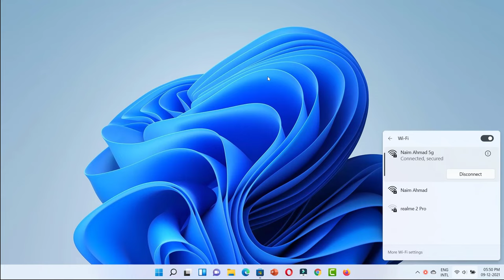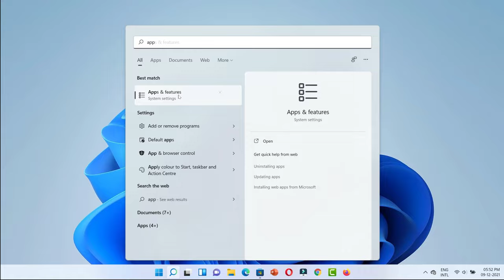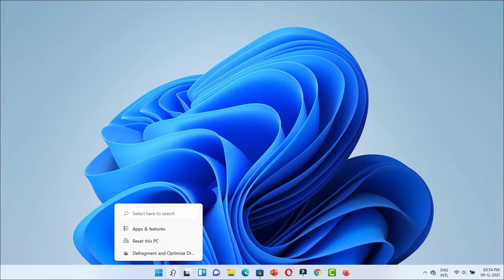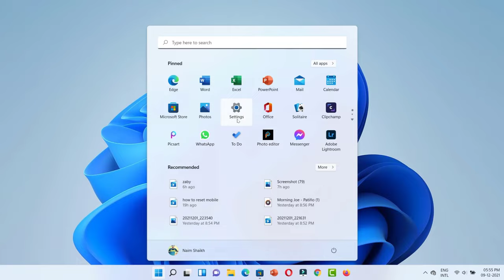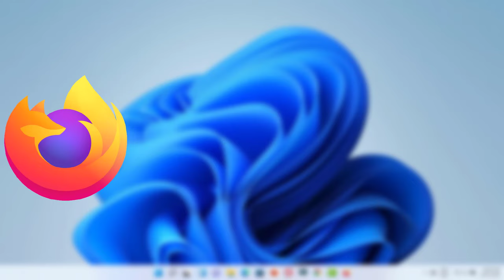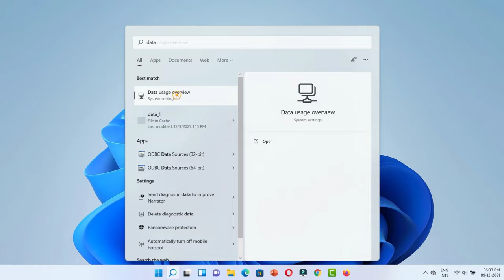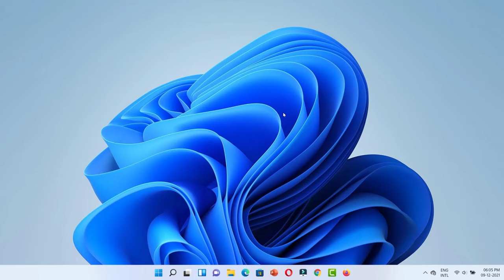How to fix high data consumption in windows 11 | How to stop high data usage on windows 11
In this video, I am gonna show you how to stop high data consumption in windows 10 or windows 11, if your PC is consuming a lot of data when you connect with your mobile hotspot then it consumes your data within 15 minutes now you can fix this problem by doing very simple settings which are shown in this video so guys watch the complete video so that you could do all the settings properly.
1) Turn-On Wifi metered connection
2) Turn-Off Background Apps
3) Disable Windows Automatic Updates
4) Disable Automatic Apps Update from Microsoft Store
5)  Use Lite Browser for Browsing